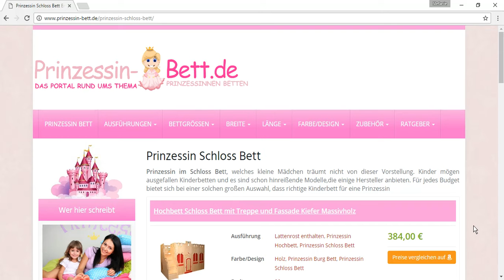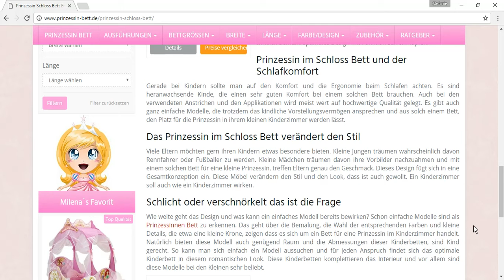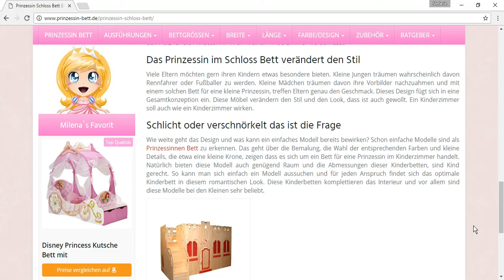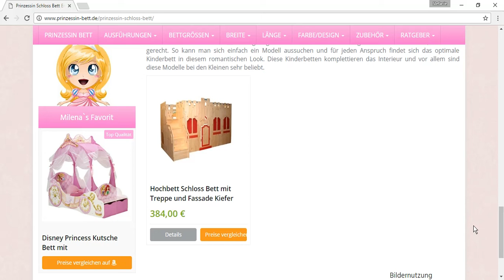Prinzessin Schloss Bett | Infos, Tipps und Testsieger | Prinzessin-Bett.de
Prinzessin im Schloss Bett, welches kleine Mädchen träumt nicht von dieser Vorstellung. Kinder mögen ausgefallen Kinderbetten und es sind schon hinreißende Modelle,die einige Hersteller anbieten. Für jedes Budget bietet sich bei einer solchen großen Auswahl, dass richtige Kinderbett für eine Prinzessinn?

Das Design eines solche Kinderbett kann sehr einfach und wirkungsvoll in seiner Optik sein. Es geht aber auch sehr modern bei der gestaltetenen Funktionalität zu. Was braucht man wirklich in einem Kinderzimmer? Viel Stauraum ist wichtig, damit man auf engstem Raum auch viele Spielsachen und Kleidung unter bringen kann. Dies wirklich faszinierenden Einfälle, die Designer in funktionale Kindermöbel umsetzen, bieten bei einigen Herstellern sehr hochwertige Qualität.

Weitere Themen dieses Videos:

betty o schloss dornhofen
disney schloss bett
playmobil schloss bett
prinzessin schloss bett
prinzessin schloss bett kaufen
prinzessinnen schloss bett
schloss als bett
schloss bett
schloss bett bauanleitung
schloss bett bauen
schloss bett kaufen
schloss bett kinder
schloss bett mit rutsche
schloss bett mädchen
schloss bett selber bauen
schloss bettembourg
schloss bettenburg
schloss bettenburg hofheim in unterfranken
schloss bettenburg manau
schloss bettenburg therapie
schloss bettenburg unterfranken
schloss bettenreute
schloss linderhof bett
schloss neuschwanstein bett
schlossatelier bett